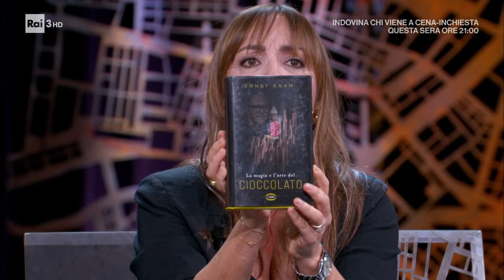Ernst Knam - Kilimangiaro 03/03/2024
Il pasticciere Ernst Knam ci racconta i viaggi fatti in nome della sua passione: il cioccolato